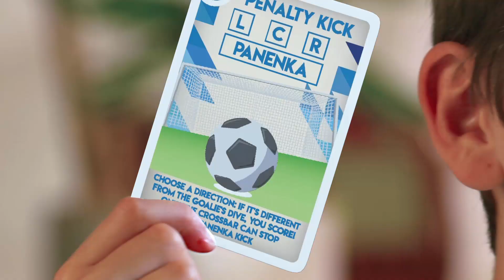Goal 10 (Svenska)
Goal 10 är det första strategiska kortspelet om fotboll, som innehåller många av samma element som finns i en riktig fotbollsmatch – engagemang, passion och handling. Gå till anfall mot motståndarlaget eller försvara ditt eget lag med de korten som du har. Spelet riktar sig till barn från 7-års åldern och kan spelas av 2 – 5 spelare. Speltiden är ca. 10 minuter.